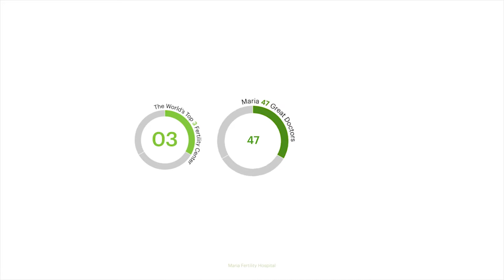수지마리아 이현정 부장님 인터뷰 동영상